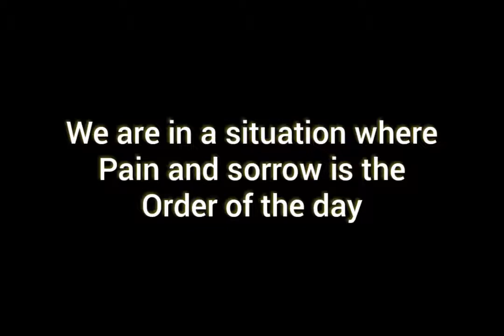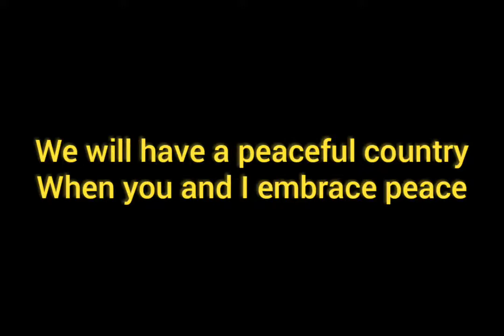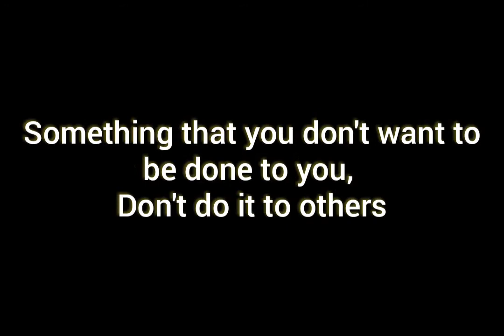Xomaresc Wani - Catastrophe (official Video Lyrics)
This is another inspirational spoken words on social change